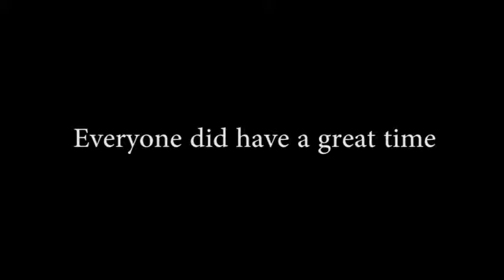PHS Morning Show 11/30/15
Joe Ryan and Michael Murphy anchor from the NYA News Team desk.